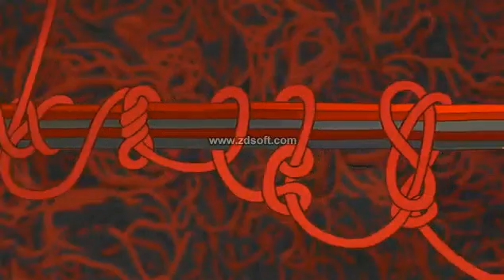Phineas and Ferb- Untyable Knot (Japanese)